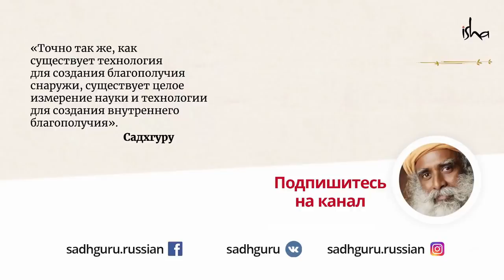Что на самом деле зависит от вас?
На пороге Нового года мы задумываемся: каков был уходящий год, что ждёт нас впереди и на сколько это зависит от нас самих? Садхгуру утверждает, что на 98%!